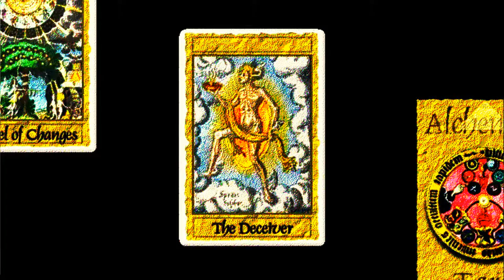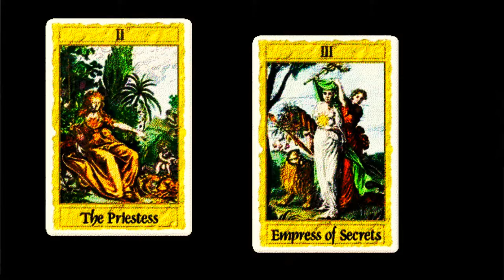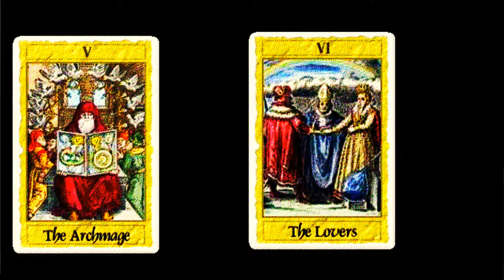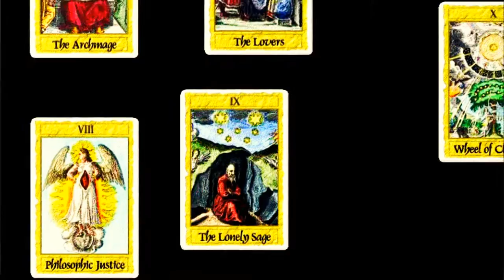fk fk holy fk, skyweb commercial ¹⁰⁸₀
what a staged hand ☝

ᶰ ⁰¹²³⁴⁵⁶⁷⁸⁹ 台 ₉₈₇₆₅₄₃₂₁₀ ᶰ

numerological associations with european latin alphabet (pythagorean)

➀ Aa Jj Ss
➁ Bb Kk Tt
➂ Cc Ll Uu
➃ Dd Mm Vv
➄ Ee Nn Ww
➅ Ff Oo Xx
➆ Gg Pp Yy
➇ Hh Qq Zz
➈ Ii Rr

greek (units tens hundreds)

➀ Αα Alpha Ιι Iota Ρρ Rho
➁ Ββ Beta Κκ Kappa Σσς Sigma
➂ Γγ Gamma Λλ Lambda Ττ Tau
➃ Δδ Delta Μμ Mu Υυ Upsilon
➄ Εε Epsilon Νν Nu Φϕφ Phi
➅ Ϛϛ Stau Ξξ Xi Χχ Chi
➆ Ζζ Zeta Οο Omicron Ψψ Psi
➇ Ηη Eta Ππ Pi Ωω Omega
➈ Θθ ϑ Theta Ϙϙ Ϟϟ Koopa Ϡϡ Sampi

hebrew gematia. (u t h)

➀ א י ק
➁ ב כ ר
➂ ג ל ש
➃ ד מ ת
➄ ה נ
➅ ו ס
➆ ז ע
➇ ח פ
➈ ט צ

associated with latin letters

➀ A א alef (ox) I י yod (hand) Q ק quof (above the head)
➁ B ב beth (house) K כ caph (palm) R ר resh (head)
➂ G ג gimmel (camel) L ל lamed (ox goad) SH ש shin (tooth)
➃ D ד daleth (door) M מ mem (water) TH ת tav (sign of cross)
➄ H ה he (window) N נ nun (fish)
➅ V ו vau (peg nail) S ס samekh (support)
➆ Z ז zayin (weapon) O ע ayin (eye)
➇ CH ח cheth (field) P פ peh (mouth)
➈ T ט teth (serpent) TZ צ tzaddi (hook)

latin script, greek, hebrew on same lines with actual planetary order. use for numerology on these languages individually or for comparison between forms, greek and hebrew could be considered in units tens hundreds or minimised, letters positions in alphabet were included to provide further definition

I. Aa¹ Jj¹° Ss¹⁹ ≈ Αα alpha Ιι Iota Ρρ rho ≈ א alef (ox) י yod (hand) ק quof (above head) ≈ ☿
II. Bb² Kk¹¹ Tt²° ≈ Ββ beta Κκ kappa Σσς sigma ≈ ב beth (house) כ caph (palm) ר resh (head) ≈ ♀
III. Cc³ Ll¹² Uu²¹ ≈ Γγ gamma Λλ lambda Ττ tau ≈ ג gimmel (camel) ל lamed (ox goad) ש shin (tooth) ≈ ⊕ ♁
IV. Dd⁴ Mm¹³ Vv²² ≈ Δδ delta Μμ mu Υυ upsilon ≈ ד daleth (door) מ mem (water) ת tav (sign of cross) ≈ ♂
V. Ee⁵ Nn¹⁴ Ww²³ ≈ Εε epsilon Νν nu Φϕφ phi ≈ ה hei (window) נ nun (fish) ≈ ♃
VI. Ff⁶ Oo¹⁵ Xx²⁴ ≈ Ϛϛ stigma Ξξ xi Χχ chi ≈ ו vau (peg nail) ס samekh (support) ≈ ♄
VII. Gg⁷ Pp¹⁶ Yy²⁵ ≈ Ζζ zeta Οο omicron Ψψ psi ≈ ז zayin (weapon) ע ayin (eye) ≈ ♅
VIII. Hh⁸ Qq¹⁷ Zz²⁶ ≈ Ηη eta Ππ pi Ωω omega ≈ ח cheth (field) פ peh (mouth) ≈ ♆
IX. Ii⁹ Rr¹⁸ ≈ Θθϑ theta Ϙϙ Ϟϟ koppa Ϡϡ sampi ≈ ט teth (snake) צ tzaddi (hook) ≈ ♇

en summation

☿ Ⅰ Aa Jj Ss Αα Ιι Ρρ א י ק 〡

♀ Ⅱ Bb Kk Tt Ββ Κκ Σσς ב כ ר 〢

⊕ ♁ Ⅲ Cc Ll Uu Γγ Λλ Ττ ג ל ש 〣

♂ Ⅳ Dd Mm Vv Δδ Μμ Υυ ד מ ת 〤

♃ Ⅴ Nn Ee Ww Εε Νν Φϕφ ה נ 〥

♄ Ⅵ Ff Oo Xx Ϛϛ Ξξ Χχ ו ס 〦

♅ Ⅶ Gg Pp Yy Ζζ Οο Ψψ ז ע 〧

♆ Ⅷ Hh Qq Zz Ηη Ππ Ωω ח פ 〨

♇ Ⅸ Ii Rr ϑΘθ Ϙϙ Ϟϟ Ϡϡ ט צ 〩

sourced